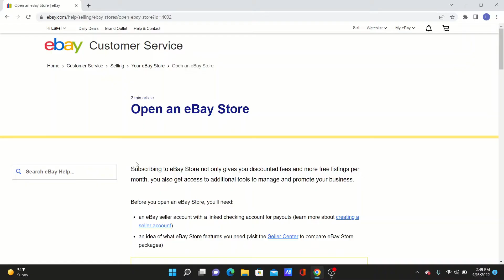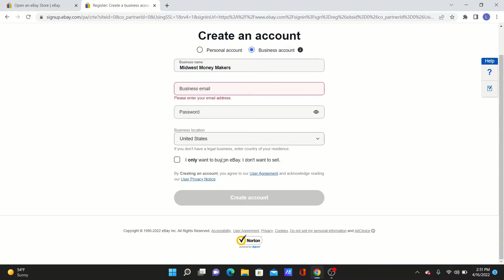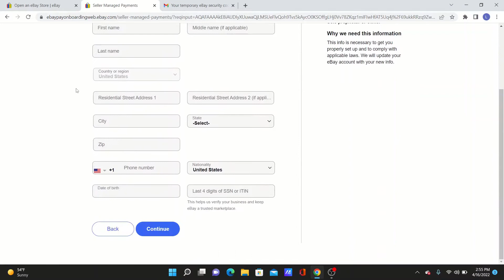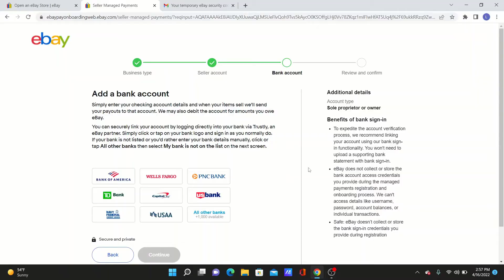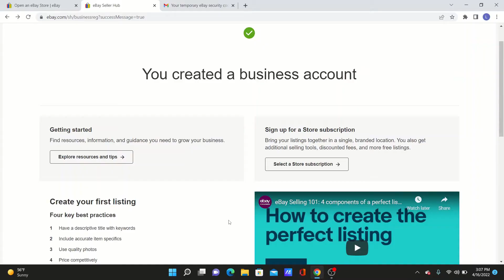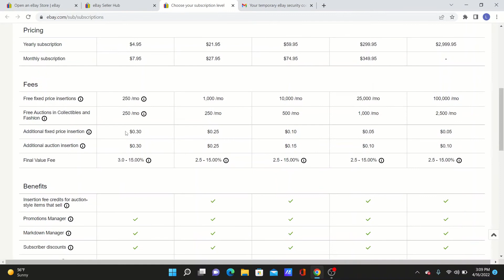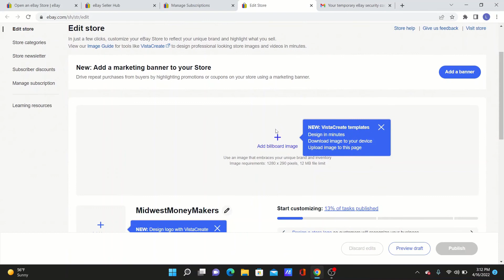How to Create Your Own eBay Store - Reselling Tips & Tricks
Hello everyone! Today Luke and Kiana want to talk you through how to create your own eBay Store. Sprinkled in this video our some of our own tips in regards to selling and listing as well.